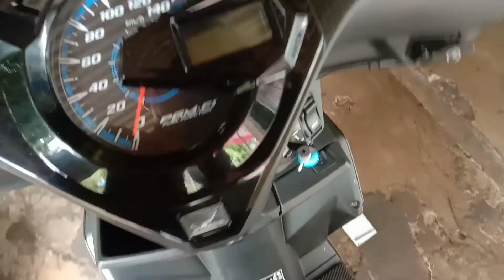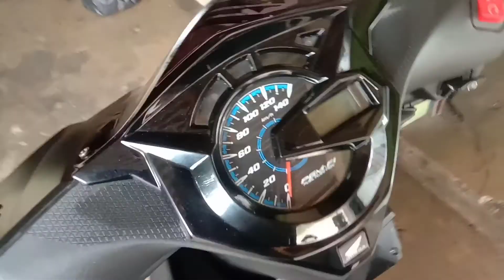mengganti roller dan per CVT biar lebih bertenaga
assalamualaikum warahmatullah wabarakatuh video kali ini di sini saya menampakan penggantian roller dan per CVT yang variasi semoga bermanfaat terima kasih wassalamualaikum warahmatullah wabarakatuh